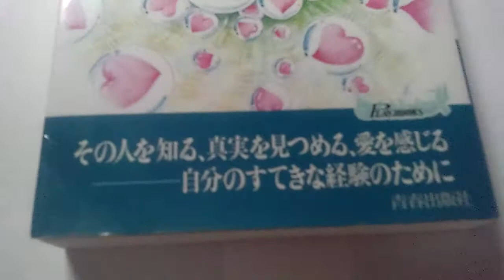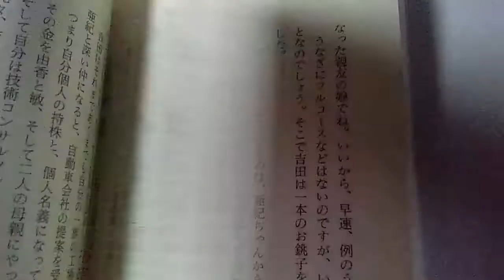結婚より大切な愛がある 三浦朱門著 14の恋愛経験学 14の実例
すぐにお買い上げいただきました～　ありがとうございまーす

◆結婚より大切な愛がある 三浦朱門 14の恋愛経験学 14の実例

結婚の相手は運命で決まっているのではない。自分を納得させていく愛なんて無駄である。14の実例から学ぶ「愛」。その人を知り、真実を見つめ、愛を感じる...。

新書: 235ページ
出版社: 青春出版社 (1992/01)
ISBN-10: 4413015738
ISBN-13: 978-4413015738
発売日： 1992/01

状態は並です。一部に少しヤケあり。 .